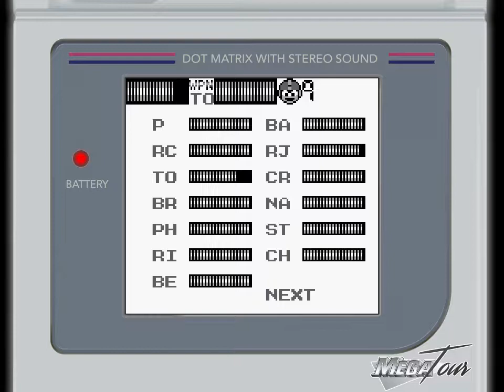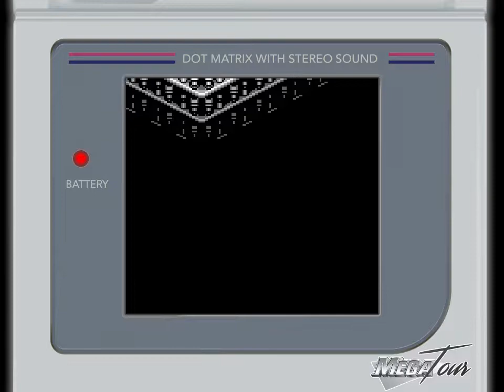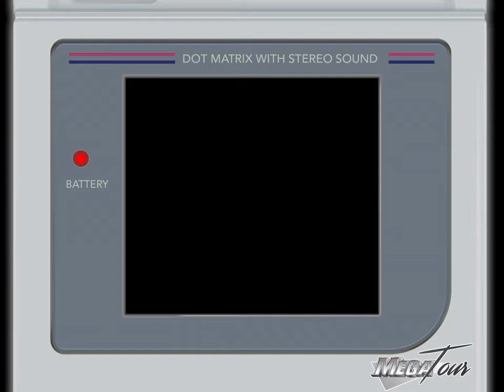MegaMan IV GB: Boss Rush & Wily Robo Iron Golem Final Stage | MegaTour P30 - HD [60FPS]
This is quite a cool boss, and very ambitious for a MegaMan game, and Gameboy game.